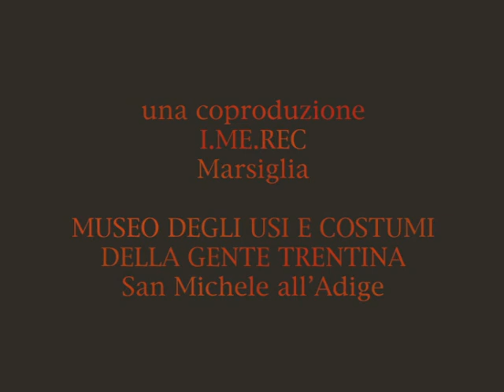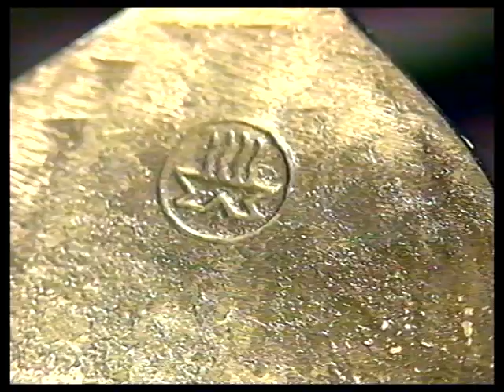"Onórino il fabbro!" di Lorenzo Brutti, 28' - MUCGT/IMEREC, 1993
Il lavoro del fabbro ferraio testimonia la capacità delle comunità locali di provvedersi autonomamente dei numerosi strumenti necessari alle esigenze del sistema agrosilvopastorale: accette, picconi, vanghe, badili, tagliafieno, incudinelle, zappe, vomeri... Il Trentino ha visto una larga diffusione di fucine a maglio idraulico, che si trovavano nelle vicinanze dei corsi d’acqua e scandivano le giornate con il frastuono ritmico dei colpi del maglio. Il film documenta la fabbricazione di una scure da boscaiolo nella fucina a maglio idraulico del signor Onorino Tognolli (classe 1908) di Olle Valsugana, che oggi funziona ancora a scopo didattico e dimostrativo. Le riprese sono in tempo reale e il suono in presa diretta.